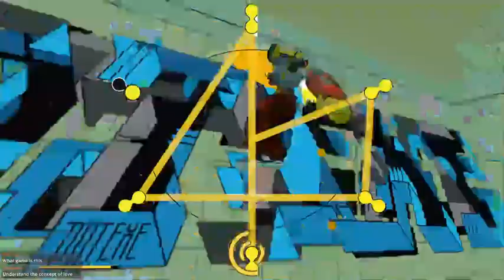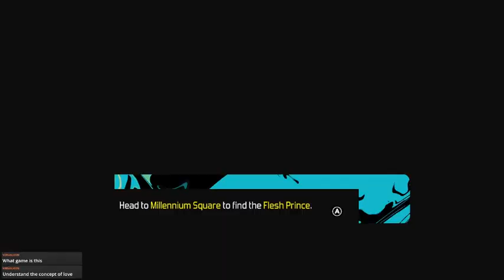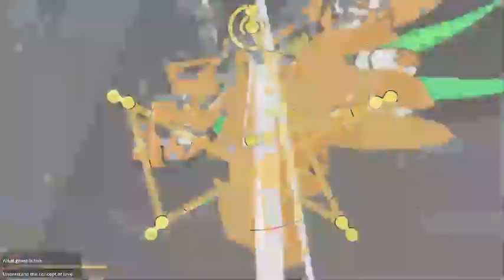{BRC] (Part 2) where zero plays pool